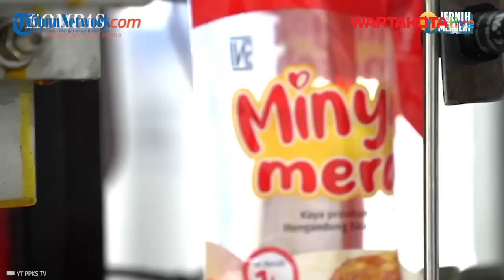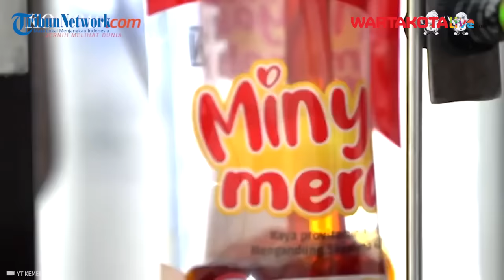Segini Harga Minyak Merah Yang Dibanggakan Jokowi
WARTAKOTALIVE.COM, Jakarta -- Presiden Joko Widodo (Jokowi) telah meresmikan pabrik minyak makan merah yang berada di Kabupaten Deli Serdang, Sumatera Utara pada Kamis (14/3/2024).
Jokowi berharap pabrik ini nantinya bisa memberi nilai tambah untuk para petani sawit yang ada di Sumatera Utara dan di seluruh Indonesia.
Selain itu Presiden juga menyampaikan minyak makan merah ga yang lebih murah dan yang terpenting mengandung nutrisi yang lebih bagus dibandingkan dengan minyak goreng biasa.

Video Editor: Luttex